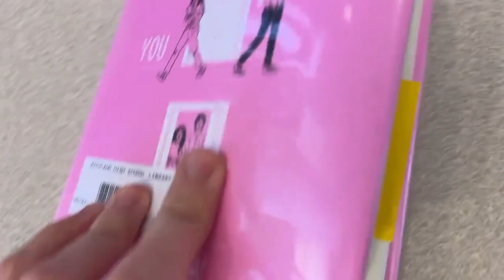3 5 23